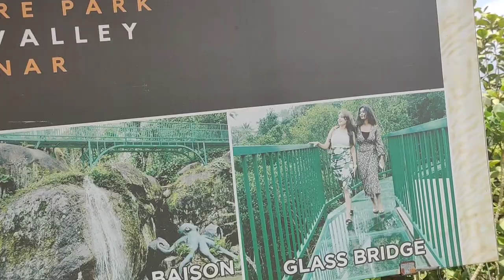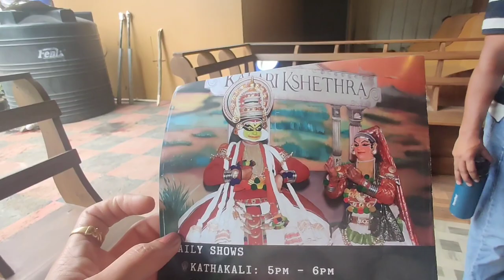ಇವತ್ತು ನಾವು ಮುನ್ನಾರ್ ಅಲ್ಲಿ ನೋಡ್ತಾ ಇರೋ please sunrise 🌄 point , Adventure park , Ripple Water Falls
Bangalore to Munnar trip kannada vlogs channel # munnar mast fun enjoy playses # sunrise 🌄 point in Munnar # Kathakali show munnar kannada vlog / Ripple Water Falls , Adventure park in munnar #
Munnar trip
# daily routine vlog / morning to evening routine # Suhasini kannada vlogs channel #